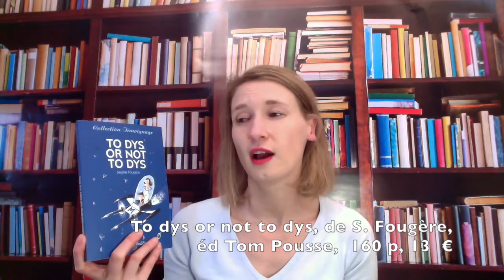ENFANT DYS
3 livres pour mieux comprendre les troubles de l'enfant DYS :
- To dys or not to dys de S. Fougère,  éditions Tom Pousse, 160 pages,  13.00€
- Aide aux Dys, concrètement que faire ? de C. Chauché, éditions Tom Pousse, 176 pages, 15.00€
- Mieux comprendre les Dys de leur émergence aux neurosciences, du Dr M. Mazeau, éditions Tom Pousse, 296 pages, 19.00€